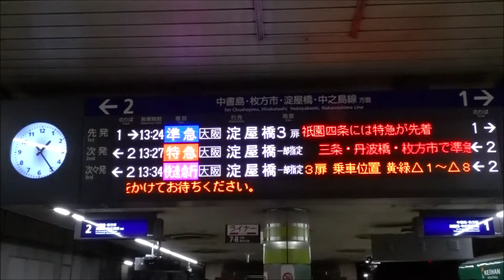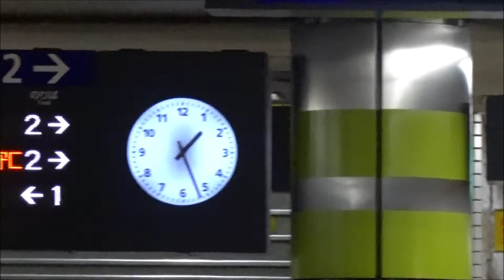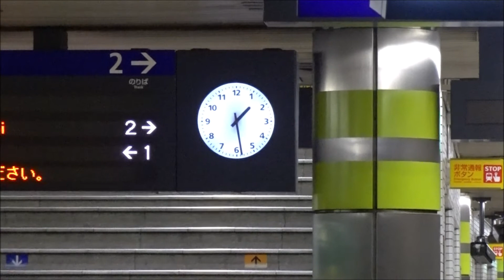【ダイヤ改正】2分で折り返す京阪特急 出町柳駅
9.25新ダイヤとなった京阪電鉄
出町柳駅に25分に到着して27分に発車
わずか2分で折り返す特急
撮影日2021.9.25